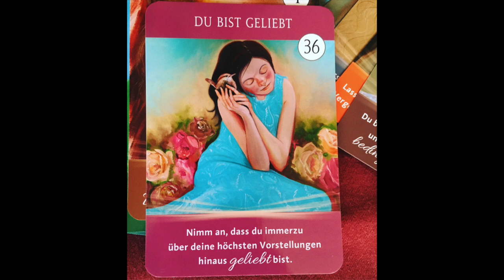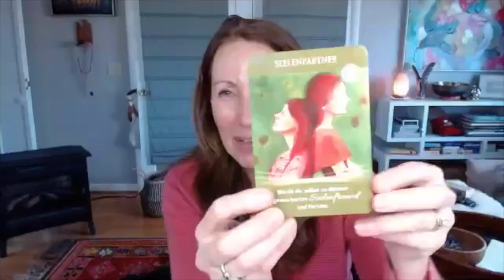Unsere Seelenpartner! Akasha Chronik mit Gabrielle Orr